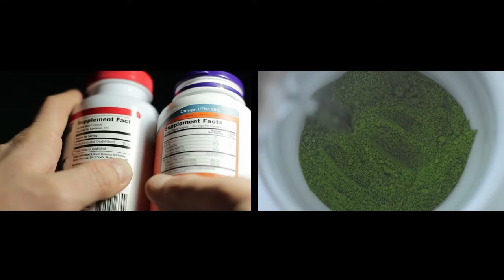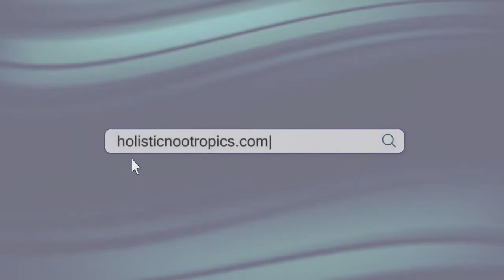Activate Your Vagus Nerve, Activate Your Life w. Dr. Navaz Habib (ep 87)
Dr. Navaz Habib joined me to discuss the profound health impacts of the vagus nerve.  Dr. Habib is an expert when it comes to all things vagus nerve from how it affects stress to its impacts on our physical health and immunity.  We spent a lot of time discussing neural plasticity, heart rate variability and even long covid.  If you're looking for a powerful way to calm your nervous system and upgrade your health you'll enjoy this informative chat!

Get The Holistic Nootropics Supplement Guide FREE @ HolisticNootropics.com

📱 Full Episode Available On All Podcast Players 📱